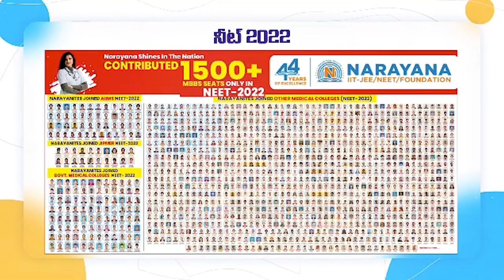యువ‌గ‌ళం వీడ్కోలుకు త‌ర‌లి రాండి...!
- 4న వీఆర్సీ సెంట‌ర్ వ‌ద్ద భారీ బ‌హిరంగ స‌భ‌
- లోకేష్ పాద‌యాత్ర‌కి టీడీపీ నేత‌లు, కార్య‌క‌ర్త‌లు ప్ర‌జ‌లు బ్ర‌హ్మ‌ర‌థం ప‌ట్టారు
- రూర‌ల్ ఎమ్మెల్యే కోటంరెడ్డి శ్రీ‌ధ‌ర్‌రెడ్డి పిలుపు